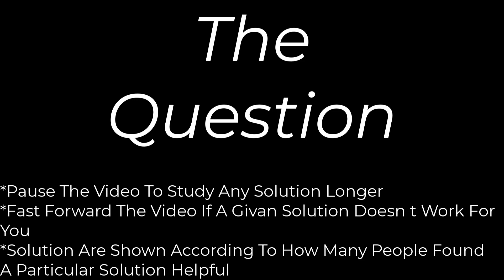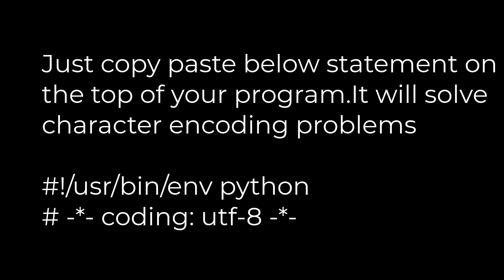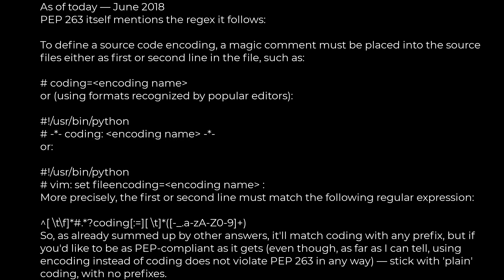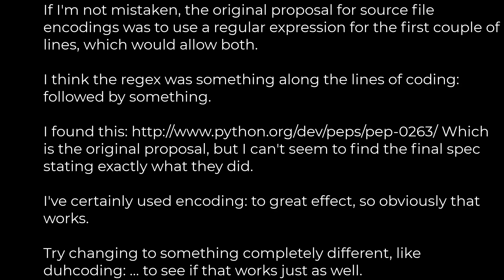Python :Correct way to define Python source code encoding(5solution)